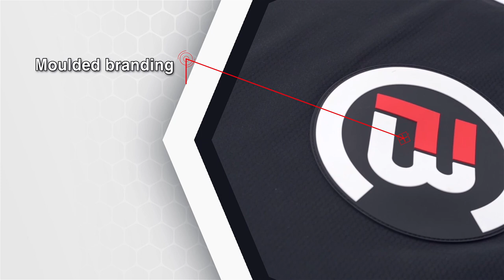FBC Wing Foiling Travel Bag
The most versatile and unique travel bag on the market. Packed with features this wing foiling travel bag is designed to take your precious wing foiling gear anywhere in the world.

With travelling in mind every inch of this bag has been meticulously designed to be the very best it can be for travelling. Check out the Foil board company website for more details